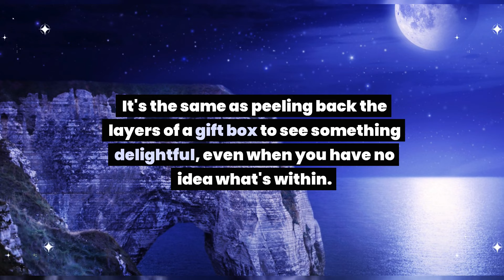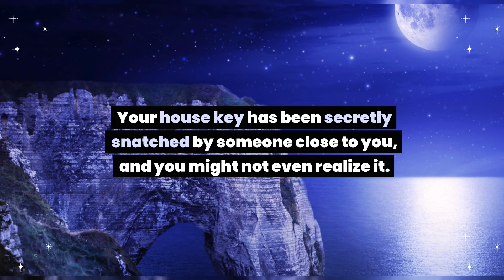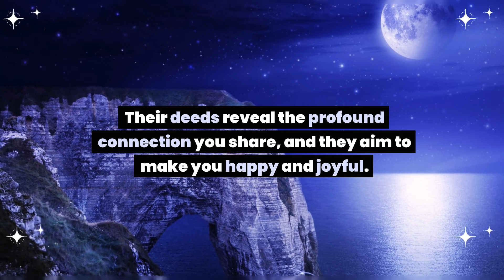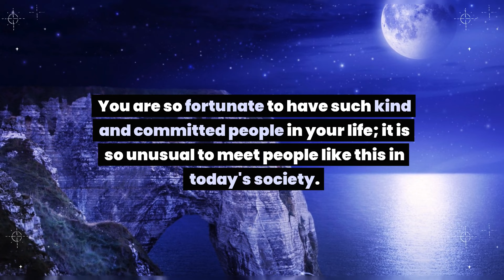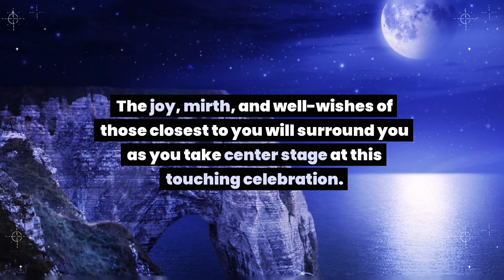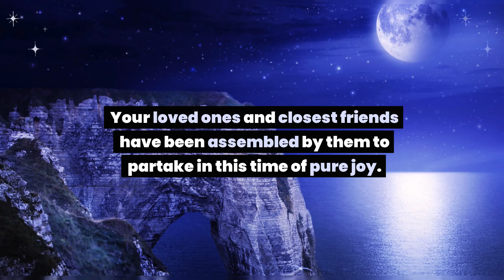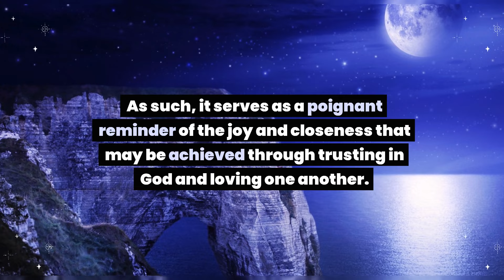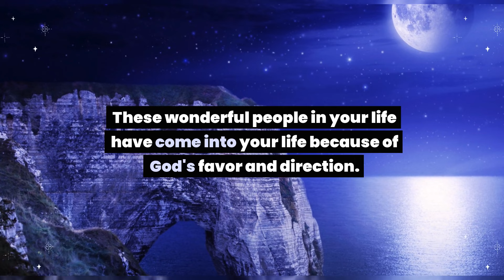Be careful! A woman has taken your house key secretly for... God message